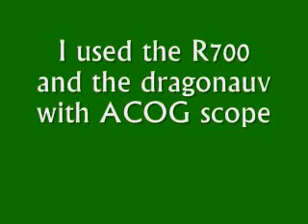cod 4 snipeing montage!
this took me 2 games to get all of these kills and some i didnt even show because they where with other things than snipers! please cmment and rate thanx!